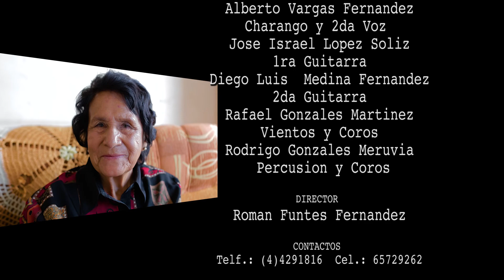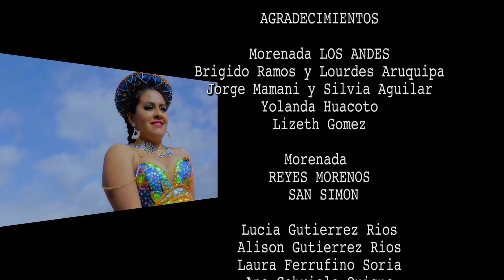VERTIENTE - MAMITA LINDA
GRUPO VERTIENTE
Tema.: Mamita Linda (Full HD)
L.M.: Roman Fuentes Fernandez
Dir.: Juan Tito
TITO FILMS™